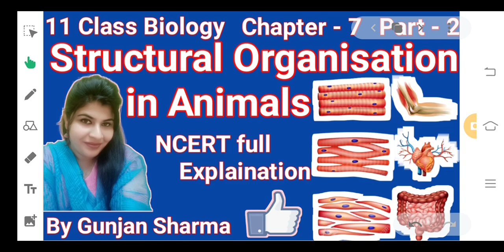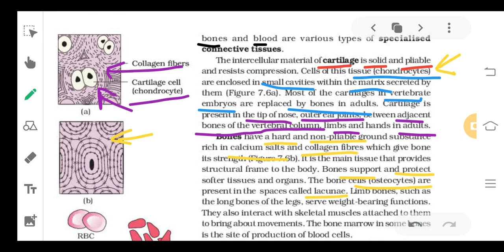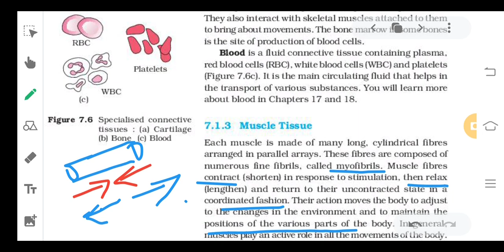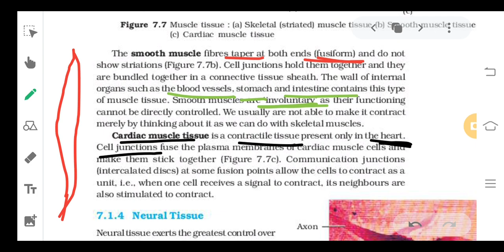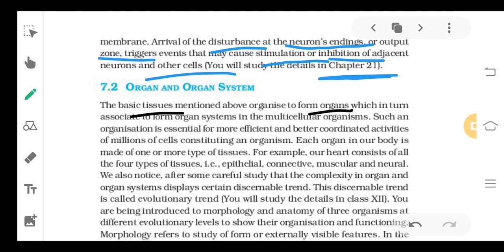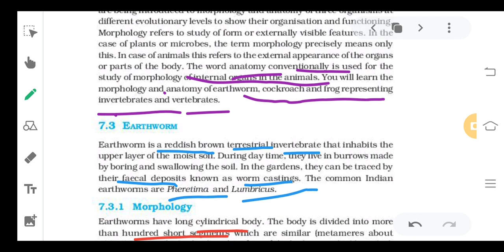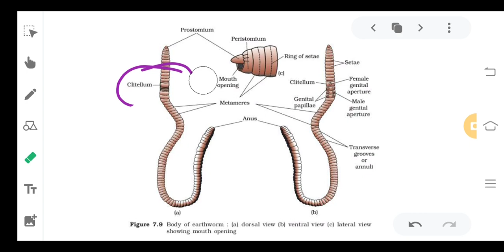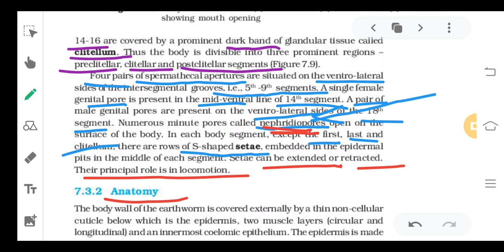Structural Organisation in Animals / part - 2 / chapter - 7 / 11 class Biology / NCERT Explaination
Hello everyone !
        In this video we discuss about the part II of structural Organisation in animals , chapter - 7 , 11 class Biology for 11th class students , NEET 2021 aspirants  and other competitive classes students.

In this lesson MS Gunjan Sharma explain all the topics with her experience and knowledge that helps all of you to crack your target during covid-19 situations from your home without any coast through this YouTube channel.